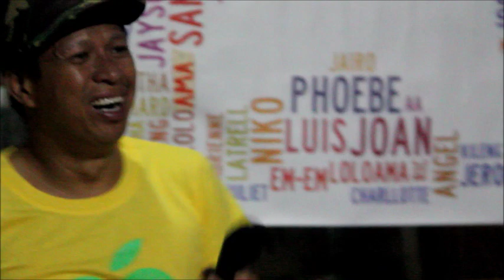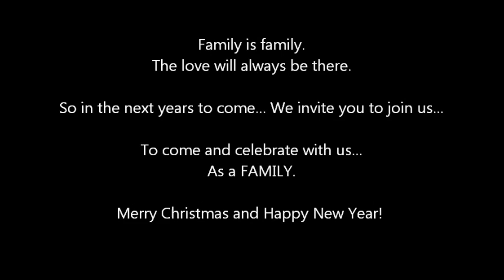Chico Family Christmas 2015 Clan ID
Credits to ABS-CBN Network for the music. This video was made purely for our personal use.